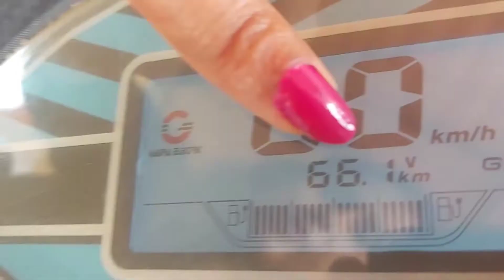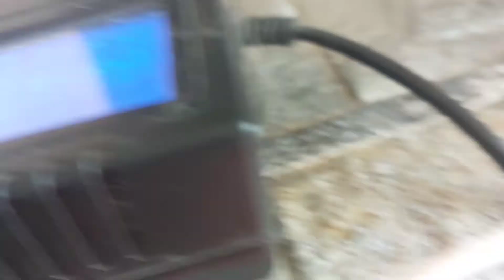Electric Scooter ಬಗ್ಗೆ ಸಂಪೂರ್ಣ ಮಾಹಿತಿ,No ಪೆಟ್ರೋಲ್,ಹೆಲ್ಮೆಟ್&ಲೈಸೆನ್ಸ್,60 km ಮೈಲೇಜ್,5 ರೂಪಾಯಿಗೆElectric